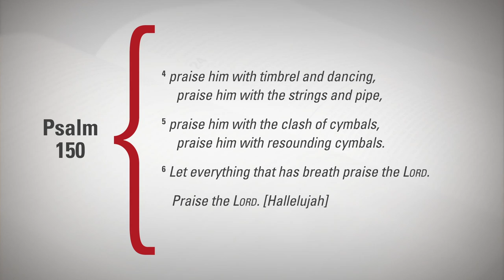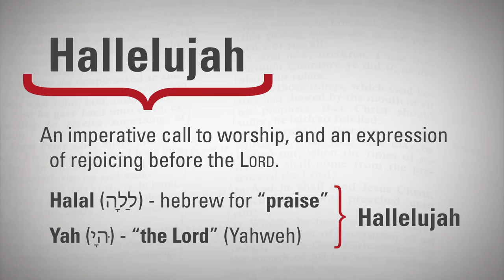The Meaning of Hallelujah (Praying the Bible)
On this episode, Pastor Ken leads us in praying the Bible—through the praise of Psalm 150. "Let everything that has breath, Praise the Lord!"